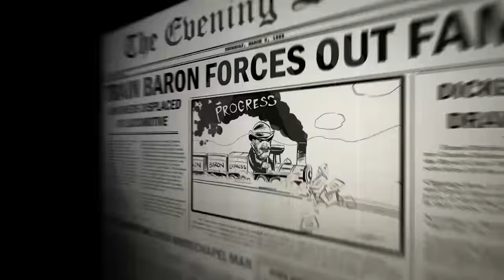ИГРОВЫЕ НОВОСТИ | Halo 5: Guardians, No Man's Sky, Аллоды Онлайн, Tacoma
Игровые новости:
Разработчики  No Man's Sky бояться в игре нецензурных выражений
Мобильную игру «Dreamland Masters» перевели на русский язык
Разработчики «Аллодов Онлайн» запускают PVP турнир «Круг Равных».
Трюк с самолётом из GTA V повторили в реальности
В коллекционное издания Halo 5: Guardians войдёт мультфильм
Был опубликован пятиминутный ролик игры Tacoma
Опубликована короткометражная история для Assassin's Creed: Syndicate
Игры в выпуске:
Dreamland Masters – Мастера Снов
Аллоды Онлайн
GTA V
Halo 5: Guardians
Tacoma
Assassin's Creed: Syndicate